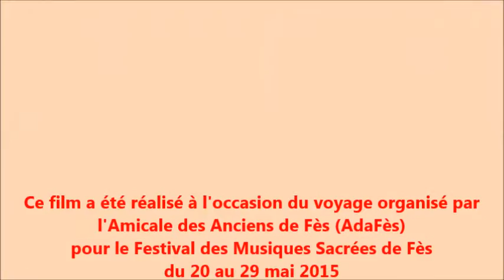Festival Fès 2015 The Temptations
Festival des musiques Sacrées Fès 2015 spectacle The Temptations